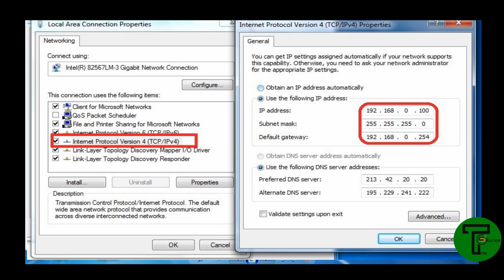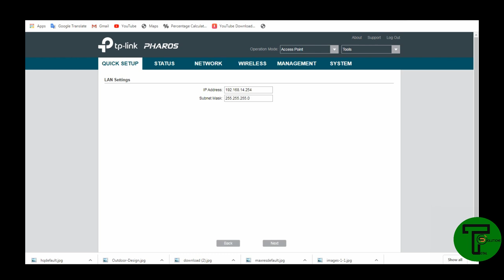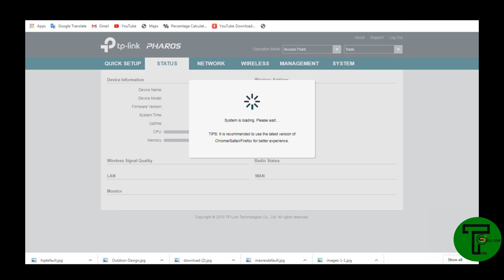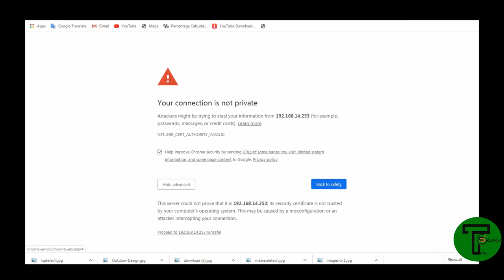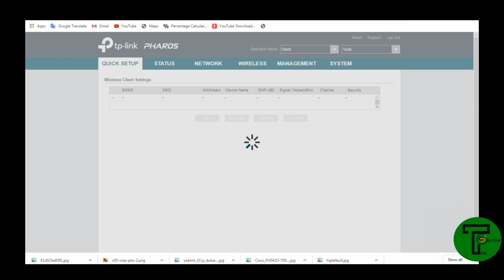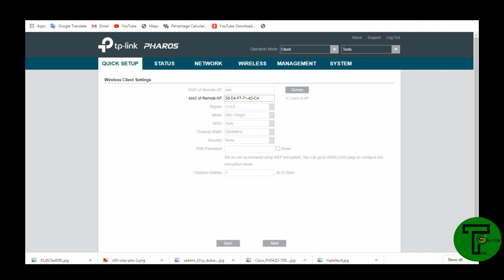TP Link CPE220 Point to point configuration Very easy way byMuzammil Vlog